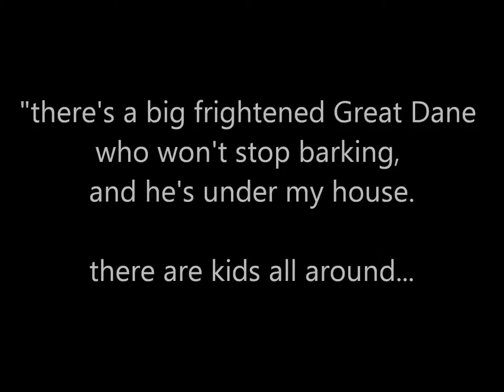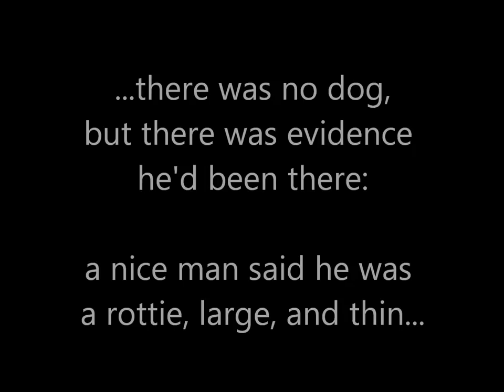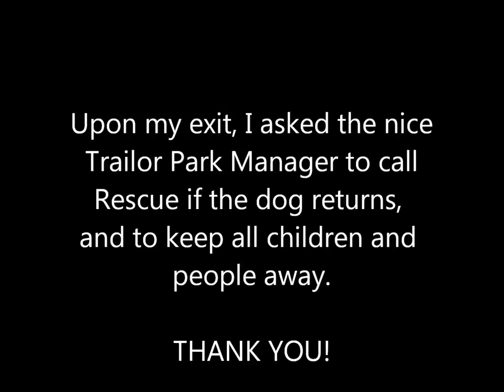Urgent call: Compton Great Dane under my house barking frightening the kids...Help!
Thanks to an incredible Rescue Foundation, I was able to immediately go to check this address in Compton, CA, in hopes of saving a Great Dane from a fearful situation. Please watch the movie clip. Thank you for saving as many animals on the street as possible before they end up like this Great Dane, or Rottie, who was sopposedly kicked out on the street by the very woman who made the call! How dangerous could this dog be??